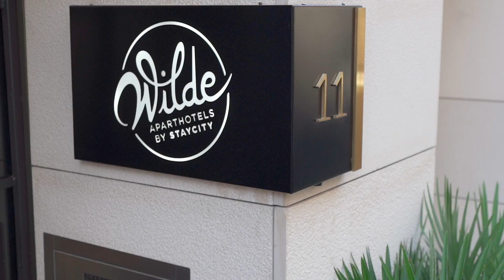Wilde London Covent Garden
Inspired by the brilliant Oscar Wilde, Wilde Aparthotels is Staycity’s new premium brand, and will delight those seeking something a bit different. If you fancy an aparthotel with luxury, style, elegance, creativity and originality in a superb location, then Wilde Aparthotels, Covent Garden, located on the Strand, London, is for you.